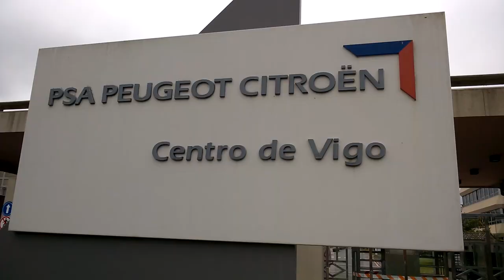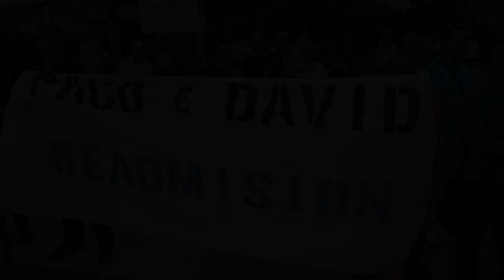Folgadefame en PSA-Citroën - Falan os folguistas no 4º día de xexún (Vigo, 4/7/14)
Despois de 4 días de xexún, Henrique Pérez e Miguel Dapía, membros da executiva da sección sindical da CIG en PSA-Citroën, falan dos motivos que os levaron a esta medida, así como da súa situación física e anímica.